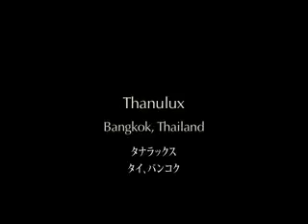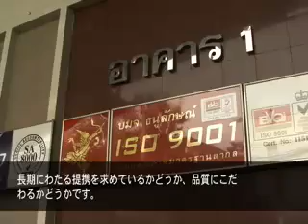タナラックス社で素材が衣服になるまで：パタゴニア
タナラックス社は長年にわたり織りの異なるオーガニックコットン100％およびオーガニックコットン混紡素材を使用した多くの種類のパタゴニア製品を縫製してきました。同社の常務取締役ヴィナイ・パヌスワン氏と素材調達業者のヴィチェン・スリマナス氏がそれぞれの仕事および、パタゴニアとのビジネスにおける課題やメリットについて語ります。